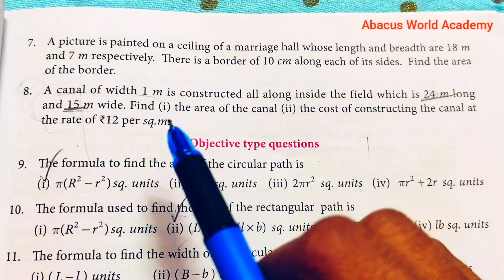7th std maths term 2 chapter 2 measurements exercise 2.3 sum 7 pgno 39